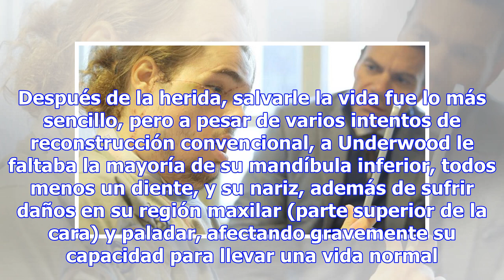EL ANTES Y DESPUÉS DEL TRANSPLANTE DE ROSTRO MÁS AVANZADO DEL MUNDO